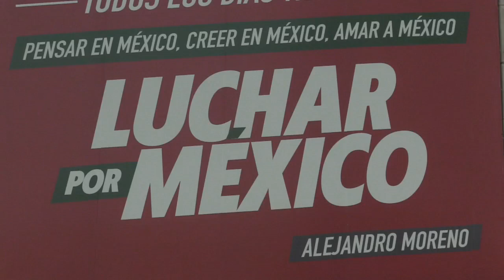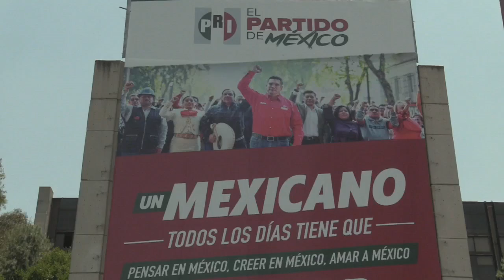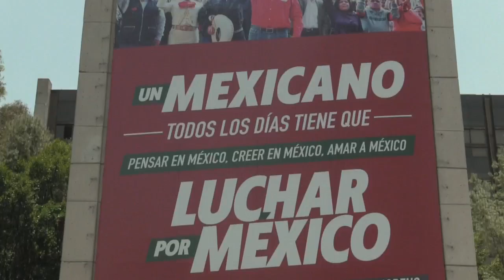Antiguos adversarios políticos se unen de cara a las elecciones contra López Obrador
Los partidos que antaño se repartían el poder en México concurren en las elecciones del 6 de junio en una inédita coalición opositora que denuncia el "peligro" para la democracia que supone el presidente Andrés Manuel López Obrador, mientras busca deshacerse del estigma de la corrupción.

¡Visítenos!